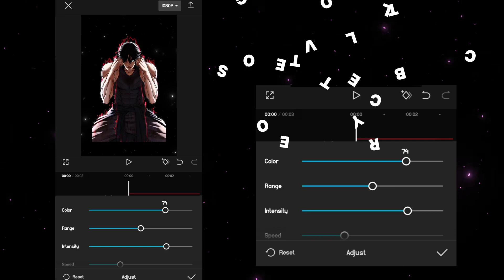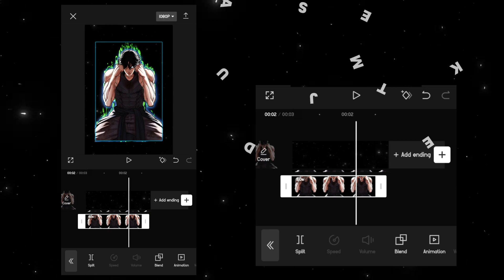Capcut Character Basic Aura Effect Tutorial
"In this CapCut tutorial, learn how to create a character basic aura effect for your videos. Follow along step-by-step as we explore the techniques to achieve this eye-catching visual effect.  Whether you're a beginner or an experienced editor, this tutorial will help you add a unique flair to your videos.

- CapCut mobile editing
- CapCut video editing
- CapCut for Android
- CapCut for iOS